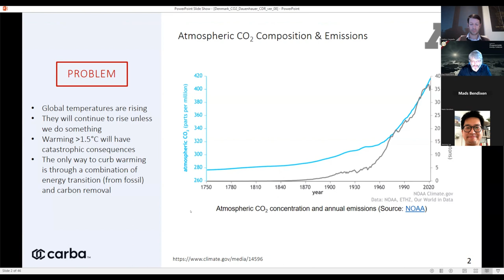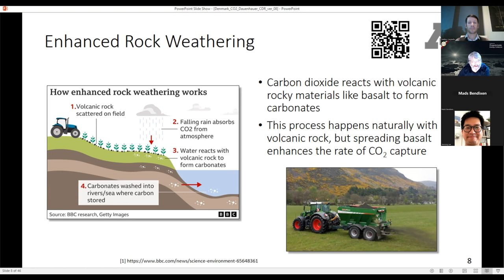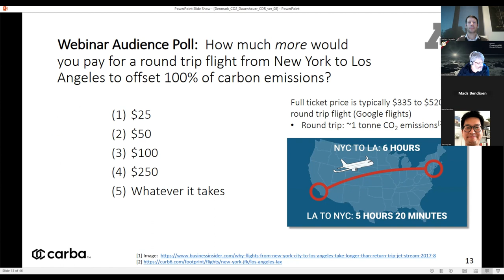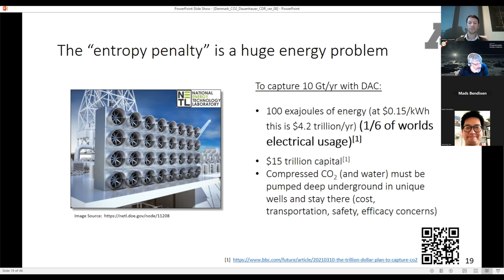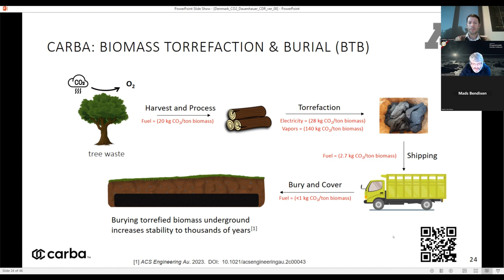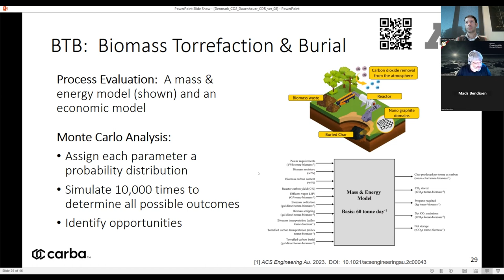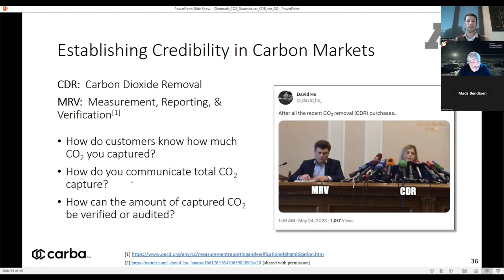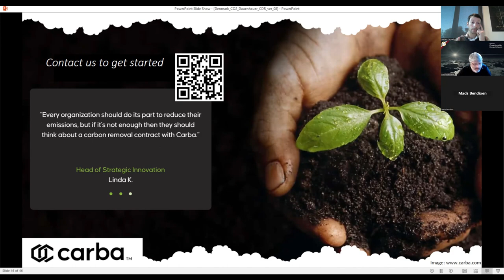Paul J. Daunehauer CORC CO2 Research Talks Paul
On December 13th at 16:00 CET this year's last CORC CO₂ Research Talks will take place. We have the great pleasure of presenting Professor Paul Dauenhauer from the University of Minnesota. Paul Dauenhauer is a full professor at the Department of Chemical Engineering and Materials Science.
Title: Can carbon dioxide removal become sustainable?